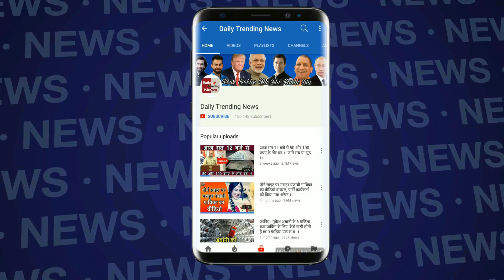Khatron Ke Khiladi 9 | पुनीत पाठक और शमिता ने किया Romantic Dance | Punit And Shamita Romantic Dance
Khatron Ke Khiladi 9 : Punit Pathak Romantic Dance With Shamita Shetty During The Show | Khatron Ke Khiladi Season 9 | KKK9 | Punit And Shamita Dance | Punit Pathak Romantic Dance | Khatron Ke Khiladi Saturday Episode

EDITOR ► Swati